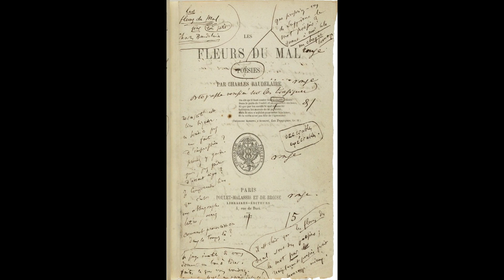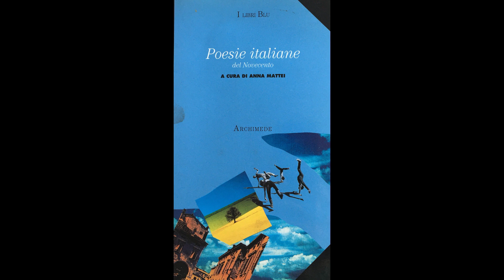Giovedì, un libro - Baudelaire "I fiori del male"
E’il 25 giugno 1857. l'Editore Auguste Poulet-Malassis, in una tiratura di 1300 esemplari, si rende complice di un miracolo. Eh si, cari amici, perché pubblicherà la prima edizione, per capacità, o per fortuna, di qualcosa che cambierà la vita di milioni di persone. Un pò come Quincy Jones fece con Thriller di Micheal Jackson nel 1984. Quest’oggi a giovedì un libro abbiamo l'onore (e l'onere) di affrontare “Fleurs du Mal”. Cosa dire? Forse nulla. Baudelaire scrisse alla madre al proposito queste parole: «Questo libro, il cui titolo: Les Fleurs du mal, dice tutto, è rivestito di una bellezza sinistra e fredda... È stato fatto con furore e pazienza» Certo, noi abbiamo studiato Baudelaire. Fino all’osso. Lo abbiamo analizzato. Annarosa lo ha insegnato a generazioni di studenti. Ne abbiamo scritto, parlato in ogni salsa, fatto convegni. Elaborato saggi. Vi potremmo dire che l’opera può a ragione considerarsi alla base della poesia moderna grazie allo straordinario contributo che Baudelaire fornisce unendo il suo gusto parnassiano per la forma con i contenuti figli di un tardo romanticismo, ma spinti all'estremo dal gusto del poeta. Ma forse no. Leggetelo, e basta. E rileggetelo. E ancora. E ancora una volta. Poi, ricominciate. Buona visione! E soprattutto buona lettura! ricordate di iscrivervi al nostro canale YouTube e di attivare le notifiche cliccando sulla campanella a destra del pulsante “iscritto” per essere sempre aggiornati sulle pubblicazioni dei nostri nuovi video d’arte e cultura!